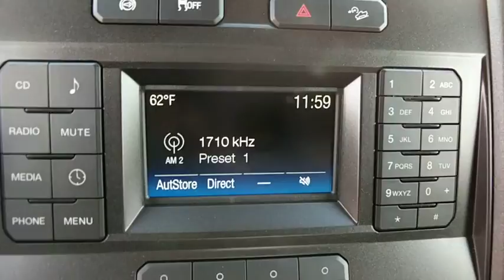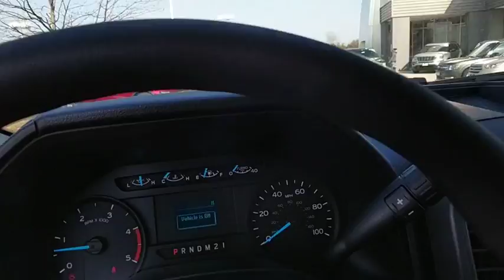2017 Ford Super Duty F-250 SRW Baltimore, Wilmington, White Marsh, Rosedale, MD H2230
[LISTING _TYPE] 2017 Ford Super Duty F-250 SRW
2017 Ford Super Duty F-250 SRW XL - Stock#: H2230 - VIN#: 1FT7W2BT9HEF43913

ELECTRONIC-LOCKING W/3.55 AXLE RATIO,COLOR-COORDINATED FULL CARPET W/FLOOR MATS,ENGINE: 6.7L 4V OHV POWER STROKE V8 TURBO DIESEL B20  -inc: 4 valve OHV  manual push-button engine-exhaust braking and intelligent oil-life monitor  3.31 Axle Ratio  175 Amp Heavy Duty Alternator  Dual 78-AH 750 CCA Batteries  48 Gallon Fuel Tank,STX APPEARANCE PACKAGE  -inc: STX fender vent badge  Tires: LT275/65Rx18E BSW A/S  Chrome Rear Step Bumper  Chrome Front Bumper  Wheels: 18 Sparkle Silver Painted Cast Aluminum  bright hub covers/center ornaments  Radio: AM/FM Stereo/Single-CD/MP3  6 speakers  Bright Chrome Hub Covers & Center Ornaments  Bright Chrome Grille  Steering Wheel-Mounted Cruise Control,POWER-SLIDING REAR-WINDOW W/DEFROST  -inc: driver/passenger sun visors w/illuminated vanity covered mirrors,TRAILER BRAKE CONTROLLER  -inc: Verified to be compatible w/select electric over hydraulic brakes  smart trailer tow connector,ORDER CODE 600A,REAR VIEW CAMERA,TIRES: LT275/70RX18E OWL A/T (4)  -inc: LT275/70Rx18E BSW A/T spare tire,SPARE TIRE  WHEEL  CARRIER & JACK,OXFORD WHITE,SYNC COMMUNICATIONS & ENTERTAINMENT SYSTEM  -inc: enhanced voice recognition  911 Assist  4.2 LCD screen in center stack  AppLink  1 smart-charging USB port and steering wheel audio controls,POWER EQUIPMENT GROUP  -inc: Deletes passenger-side lock cylinder  upgraded door trim panel  Accessory Delay  Remote Keyless Entry  Trailer Tow Mirrors w/Power Heated Glass  manual telescoping  heated convex spotter mirror and integrated clearance lamps/turn signals  Perimeter Alarm  Power Front & Rear Seat Windows  1-touch up/down driver/passenger window  Power Tailgate Lock  Power Locks,ENGINE BLOCK HEATER,FIXED REAR-WINDOW W/DEFROST,ENGINE BLOCK HEATER,5 CHROME TUBULAR STEP BAR,TRANSMISSION: TORQSHIFT 6-SPEED AUTOMATIC  -inc: (6R140)  SelectShift,UPFITTER SWITCHES (6)  -inc: Located in overhead console,EXTRA HEAVY-DUTY 200 AMP ALTERNATOR,FX4 OFF-ROAD PACKAGE  -inc: Unique FX4 Off-Road Box Decal  Colored Front & Rear Rancho Branded Shocks  Hill Descent Control  Transfer Case & Fuel Tank Skid Plates,PRIVACY GLASS,4X4 ELECTRONIC-SHIFT-ON-THE-FLY (ESOF)  -inc: manual-locking hubs and auto rotary control on instrument panel,SNOW PLOW PREP PACKAGE  -inc: computer selected springs for snowplow application  NOTE: Restrictions apply; see Supplemental Reference or Body Builders Layout Book for details,REMOTE START SYSTEM,EXTRA HEAVY-DUTY 220 AMP ALTERNATOR,AIR CONDITIONING DELETE,Four Wheel Drive,Tow Hitch,Power Steering,ABS,4-Wheel Disc Brakes,Brake Assist,Steel Wheels,Tires - Front All-Season,Tires - Rear All-Season,Conventional Spare Tire,Tow Hooks,Intermittent Wipers,Variable Speed Intermittent Wipers,Daytime Running Lights,Automatic Headlights,AM/FM Stereo,Pass-Through Rear Seat,Rear Bench Seat,Adjustable Steering Wheel,Trip Computer,A/C,Vinyl Seats,Split Bench Seat,Driver Adjustable Lumbar,Passenger Vanity Mirror,Engine Immobilizer,Traction Control,Stability Control,Front Side Air Bag,Tire Pressure Monitor,Front Head Air Bag,Rear Head Air Bag,Driver Air Bag,Passenger Air Bag